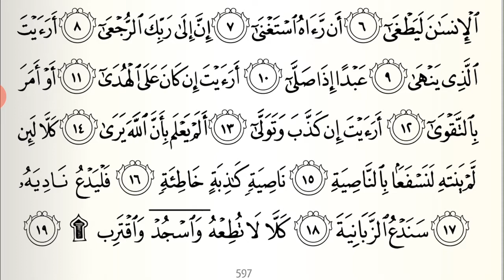SURAT AL-'ALAQ (Segumpal Darah) | Surat 96 Juz 30 Makkiyah 19 Ayat